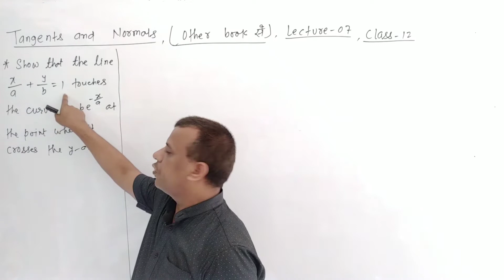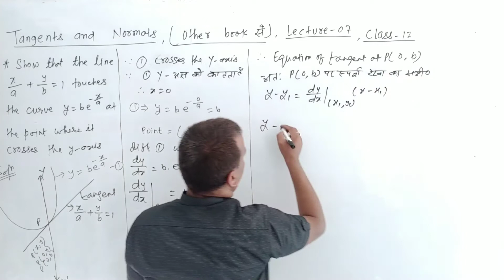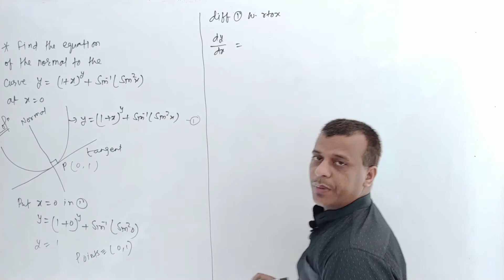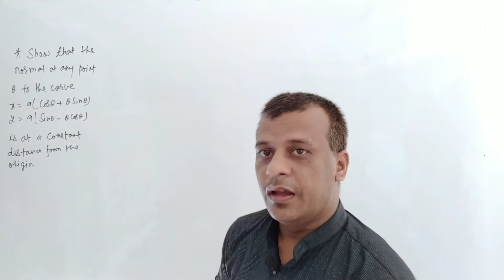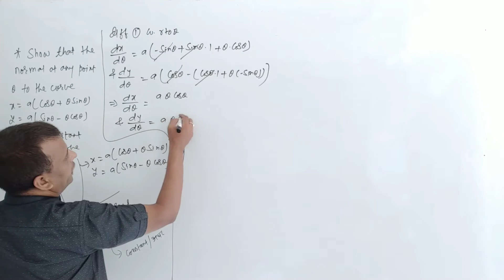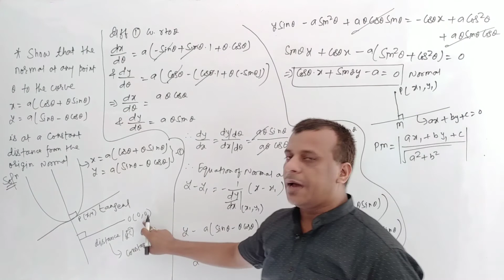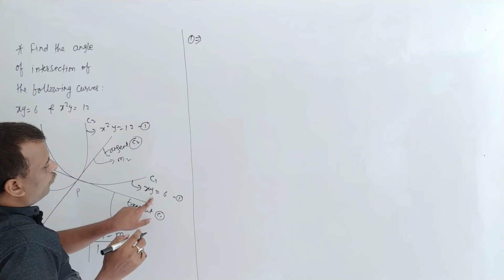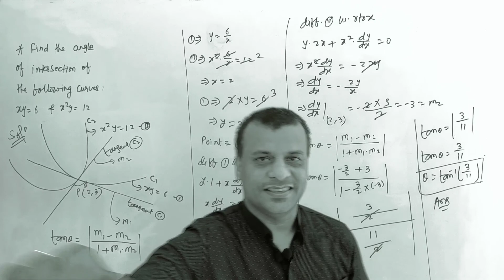L-07, Class-12, Tangents and Normals / स्पर्शरेखा तथा अभिलम्ब:- Other Book से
L-07, Class-12, Tangents and Normals / स्पर्शरेखा तथा अभिलम्ब:- Other Book से, angle between two curves

# Slope of Tangents and Normals

# स्पर्शरेखा तथा अभिलम्ब का ढाल

# Equation of tangents and normals to the curve

# किसी वक्र के स्पर्शरेखा तथा अभिलम्ब का समीकरण

# Angle between two curves, orthogonal curves.

# दो वक्रों के बीच कोण / लम्ब वक्र

# Condition for parallel and perpendicular of two lines

# दो रेखाओं के समांतर तथा लम्ब होने का शर्त

# R.D.Sharma / K.C.Sinha / R.S.Aggarwal / Lalji Prasad / NCERT

# CBSE, Bihar Board, Jharkhand Board, UP Board, Delhi Board

# Prabhakar Maths Tutorials, AT- Sarai, Bhagalpur, Bihar